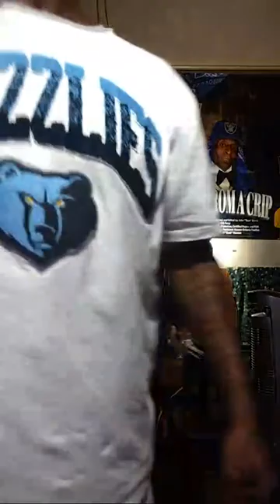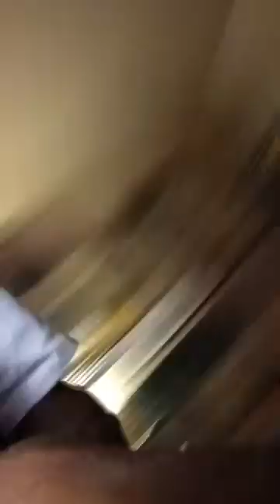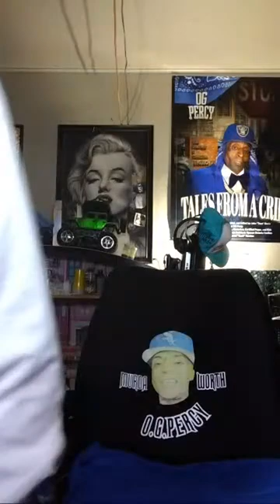court ..O.J Simmon... ☠️